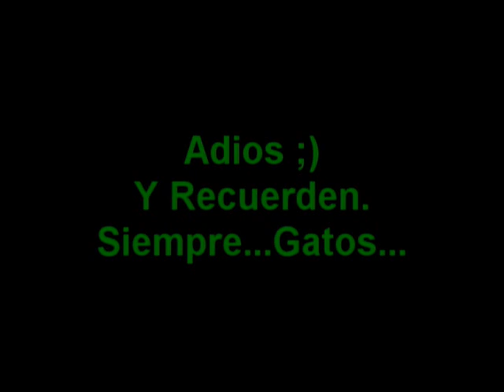Creepypastas Extrañas (Parte 6)[Mucho Por Nada]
aquie despues de mucha tarea examenes y cosas que no valen la pena, por fin tuve tiempo de subir m isiguiente parte de creepypastas extrañas.
esperen mi nueva saga que se las tendre el primero de diciembre, asi que espero quete vaya a gustar jeje